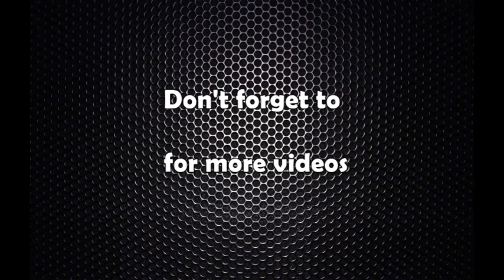साताको राशीफल : वैशाख ९ देखि वैशाख १५ सम्मको